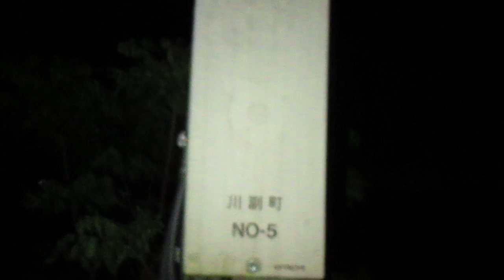防災行政無線チャイム 佐賀県佐賀市川副地区『ふるさと』21時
★曲名:新音源『ふるさと』
★制御BOX:HITACHI
★子局:NO.5
★スピーカー:UNI-PEX
★設置年:平成13年(2001年)
★鳴動時間:  21:00(+22s)
★撮影日:2017年4月29日(土)
★撮影場所:川副町消防団第3分団第2部格納庫(川副町大字福富1104付近)
                     Kawasoe-town.Oaza.Fukudomi1104
★時報(1日5回)【川副町】
6:00『愛燦燦』※戸別受信機のみ放送
8:00 新音源『歓喜の歌』(通年)
12:00『まなざしアーチ』(通年)
15:00 オルゴール系『さくら』(通年)
17:00  新音源『家路』(10/1~4/5)
18:00 新音源『家路』(4/6~9/30)
21:00  新音源『ふるさと』(通年)
★備考
以前アップした佐賀市川副町の『さくら』を撮った場所で今回も撮影しました。
夜なので音量が小さめでした。21:00になっても鳴らなかったので、焦りました。（笑）
NO.5の子局は約20秒遅れで鳴りました。21:00ぴったりに佐賀空港側(旧 川副町役場)の方から徐々に聞こえてきました。21:00の時報は比較的新しい佐賀市の子局からも流れていて、そちらの方はデジタル式なので21:00ぴったりに流れているみたいですが、旧 川副町の子局はアナログ式なので遅れているようです。